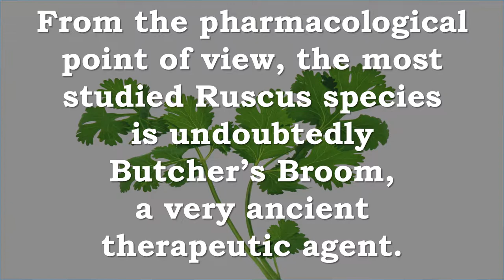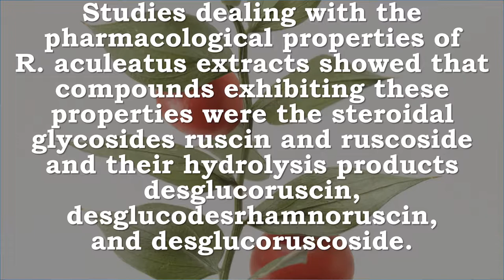Butcher’s Broom, Ruscus | Varicose Veins, Inflammation, Blood Pressure, Blood Clots, Thrombosis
Recommended Supplements –
Bulksupplements Pure Butcher's Broom Extract Powder (100 grams)
Pure herbal extract. No fillers.
Lab-tested & verified
Promotes good circulation
Diuretic & laxative
Extract in 10:1 ratio
Butcher's Broom is an evergreen shrub found in Europe and Asia. The bark and root of this angiosperm are used to create herbal supplements for a number of benefits. In various cultures, the roots are eaten in a way similar to asparagus.

Nature's Way Butcher's Broom 470 mg, 100 Vcaps, 100 Count
Butcher's Broom has young tender shoots that can be eaten.
Butcher's Broom is related to asparagus, with young tender shoots that can be eaten.
The name Butcher's Broom comes from its historical use as a broom in European butcher shops.
Nature's Way Butcher's Broom Root has been carefully screened for potency, purity, and quality. Butcher's Broom was very popular in Europe for improving circulation in the legs because it contains a mixture of steroidal saponins which produce a vasoconstrictive effect. This herbal remedy is used to treat various health issues like chronic venous insufficiency, atherosclerosis, hemorrhoids, and varicose veins. Butcher's Broom can also be used to alleviate constipation and excess water retention.

NOW Foods Butchers Broom, 100 Capsules / 200mg
Has naturally occurring flavonoids and glycolic acid
Is an evergreen shrub indigenous to Mediterranean Europe and some parts of Africa
5:1 Extract
Butcher's Broom (Ruscus aculeatus) is an evergreen shrub indigenous to Mediterranean Europe and some parts of Africa. As with many herbs, it is first mentioned in the writings of the Greek physician Dioscorides and has been used extensively in traditional European medicine for centuries. Butcher's Broom has naturally occurring flavonoids and glycolic acid

Butcher’s Broom, Ruscus, Varicose Veins, Inflammation, Blood Pressure, Blood Clots, Thrombosis, Chronic Venous Insufficiency, Hemorrhoids, Orthostatic Hypotension, Antimicrobial, Blood Vessels

From the pharmacological point of view, the most studied Ruscus species is undoubtedly R. aculeatus (Butcher’s Broom), a very ancient therapeutic agent.
 Since the discovery of the vasoconstrictive and venotonic properties of ruscogenin and neoruscogenin,
R. aculeatus was extensively used, especially in Germany and France, for the treatment of chronic venous insufficiency, varicose veins, haemorrhoids, and orthostatic hypotension

Sapogenins isolated from R. aculeatus displayed anti-inflammatory activity
Ruscogenin derivatives significantly decreased capillary permeability
Patients with chronic venous insufficiency treated with Ruscus extract maintained constant venous tone and had improved venous emptying, unlike placebo-treated patients

Besides studies reporting the efficacy in venous insufficiency, other studies deal with the antimicrobial activity against eight bacterial and five fungal strains, and antioxidant activity of extracts of R. aculeatus and
R. hypoglossum as well as of some of its extracts (p-coumaric, caffeic acids, and rutin) have shown antioxidant, antibacterial, and antifungal activity. In some cases, this activity was better than standard drugs (streptomycin, ampicillin, bifonazole, ketoconazole)

Ruscogenin has been found to exert significant anti-inflammatory and anti-thrombotic activities.

Furthermore, aculeoside A exhibited inhibitory activity on cell growth of leukemia HL-60 cells

Studies dealing with the pharmacological properties of R. aculeatus extracts showed that compounds exhibiting these properties were the steroidal glycosides ruscin and ruscoside and their hydrolysis products desglucoruscin, desglucodesrhamnoruscin, and desglucoruscoside.